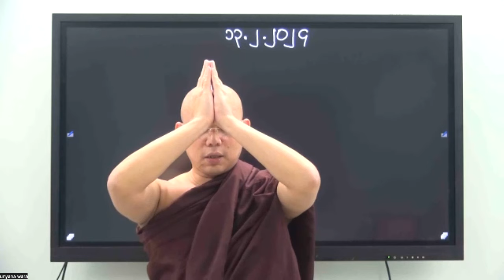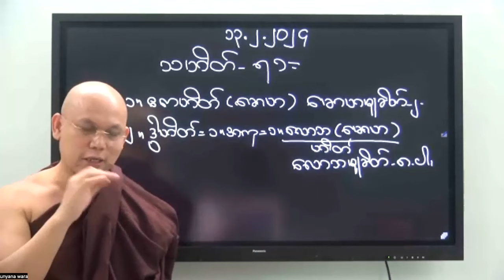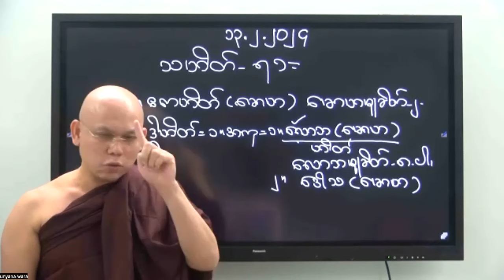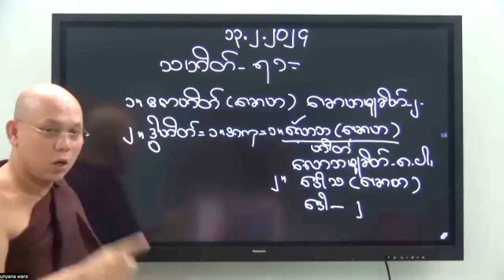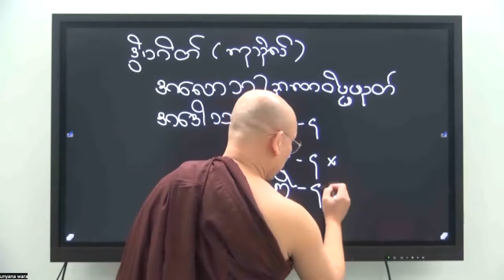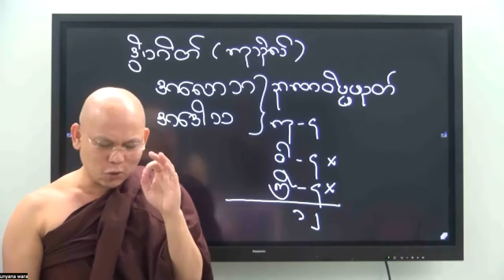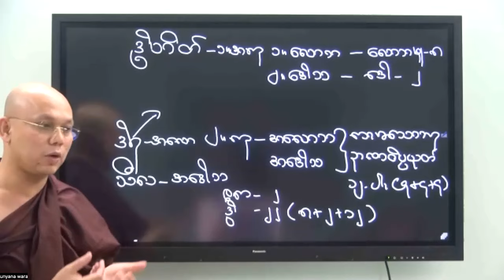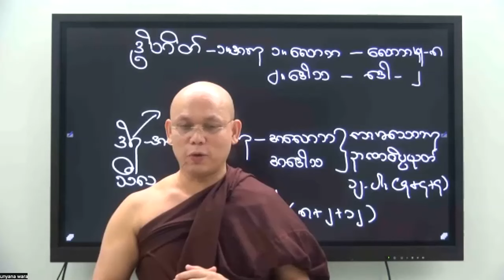Abhidhamma Level 1 - Pakein - Part 5 - 13-02-2024